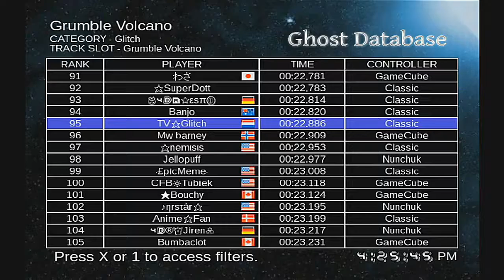[MKWii] Grumble Volcano (Glitch) - 22.886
Recorded by Fuse